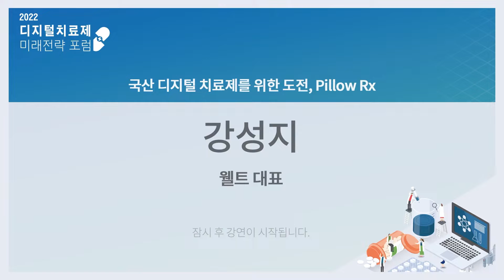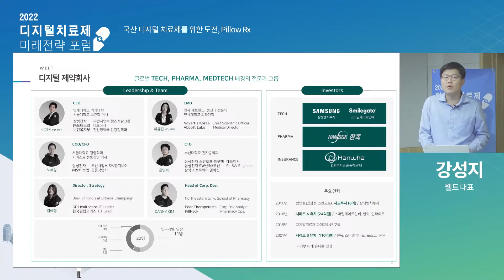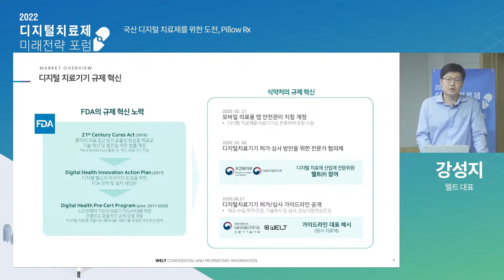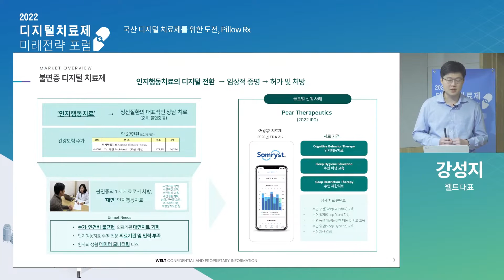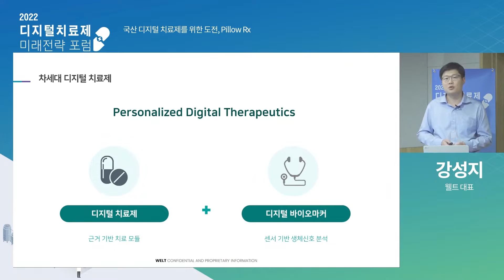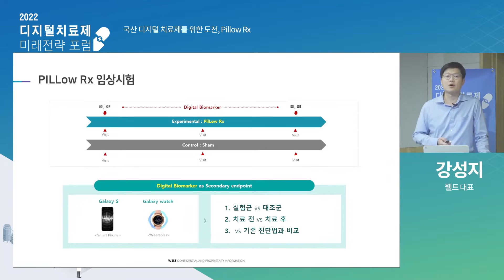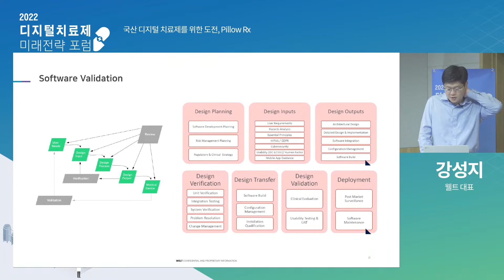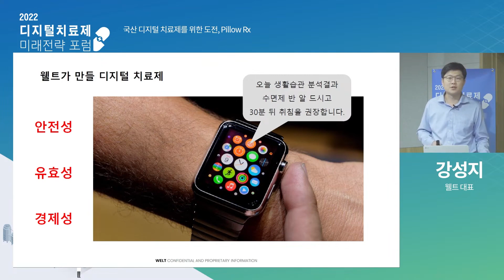[2022디지털치료제] 국산 디지털 치료제를 위한 도전, Pillow Rx / 강성지 웰트 대표